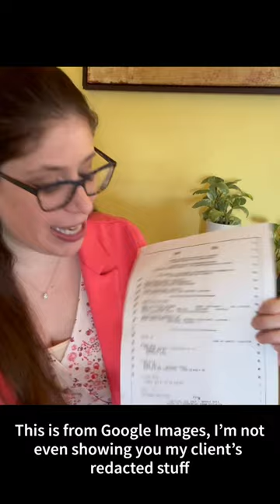What does your FBI file look like if you have been arrested but not convicted? -Washington State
In this informative video, Washington State Attorney Stefanie Dorn sheds light on the implications of having an arrest record without a conviction. She discusses how an arrest can still appear on an FBI file, detailing the arrest data, agency information, and court records. Attorney Dorn emphasizes the importance of expunging the arrest record to remove it from both the Washington State Patrol non-conviction database and the FBI database. By doing so, individuals can ensure that their FBI report shows no information associated with their name and date of birth. The video also highlights the reasons why people seek to clear their records, such as immigration, travel, employment, and security clearances. Please note that Attorney Dorn's services are available exclusively in Washington State.